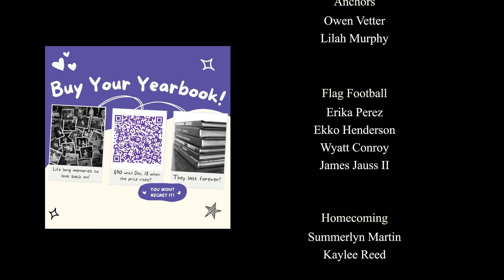Royal Report 11/1/24